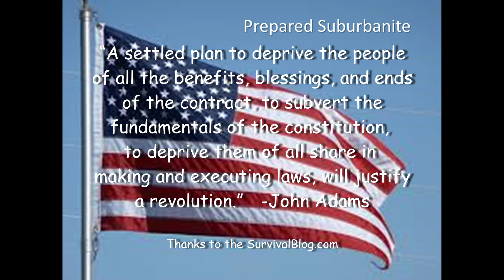2020: Election: What Went Wrong and What to Do About it!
There is a number of thing that went wrong - I'll not focus on the horrible activity at the Capital building in Washington, DC earlier this week other than to say it solved nothing, made things even worse, was heartbreaking and should be condemned.

And an edited list of election security/integrity concepts to use to enlighten your state legislative representatives because this is where it needs to start to get effective constitutional change:
1- VOTER I.D.; residency and citizenship verification in advance of election day to register to vote,
2- A complete halt to electronic voting machines and a return to paper ballots,
3- End ballot harvesting where it may exist and prevent ballot harvesting where it does not exist,
4- End the selection of partisan vote overseers (no party officials, employees, etc.),
5- End two-state voting, double instate voting (i.e., absentee and in-person by same person), non-citizen voting, voting by felons, and voting by the deceased,
6- Require any absentee mail ballots be by request - no wholesale mail-in ballots and require postmarked delivery proof in advance of the election day,
7- Limit early voting to a period of 10 days before to 3 days before any election,

8- Impose substantial monetary penalties, incarceration and possible lifelong loss of voting privileges for violations of the above,
9- Require the Social Security Administration to notify states of deaths to facilitate states removing the deceased from voter rolls/eligibility.

Many thanks to Mark Kerr for his list on this subject.

Find out who your state representatives are, write or email them with your concerns about election integrity and vote security. Support local legislative candidates that commit to improving election security and be relentless in educating your family, friends, neighbors and community.